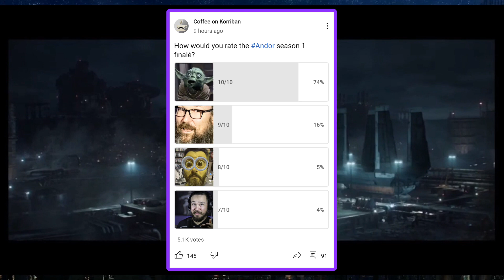The Emotional Impact of Andor's Finalé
What did you think of this finalé episode?

Hello, and welcome to Coffee on Korriban, the homeworld of Star Wars discussions, philosophy, news, and reviews! Live shows on Monday nights at 10:00pm Eastern. (Subject to change because I have 2 young padawans) I hope you enjoy your time here, and I will see you, wherever I happen to see you in the galaxy. Here's a sip for you!